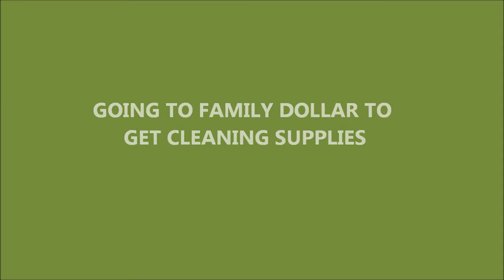VLOG SHOPPING AT WILLOWBROOK MALL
Hello, everyone, you will see various things on my channel such as, product reviews, thrift hauls, laundry detergent reviews, vlogging, food hauls,  and me sharing my life with you. I like doing many different things so this channel will have variety. I also like to do real talk segments from time to time, to share my opinion and point of view.

Shopping is a passion of mine but I prefer to do it on a budget.